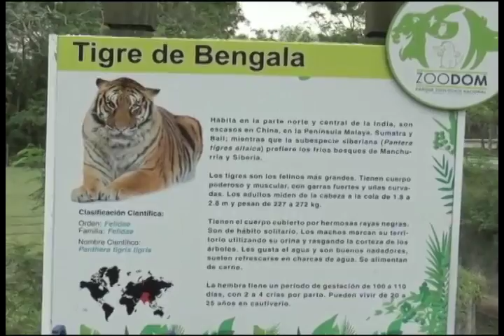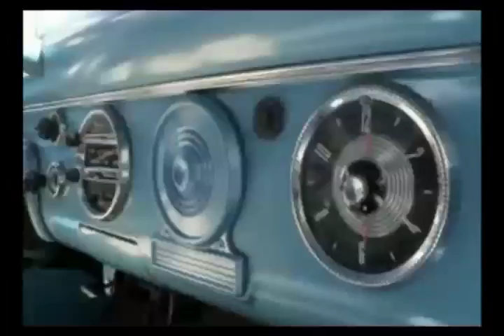CON PUNTO & COMA 18 ABRIL 2016 mp4